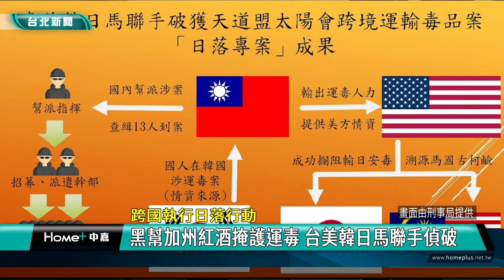紅酒 安毒|跨國 運毒|黑幫 招募|車手 空中飛人|2024 中嘉新聞|跨國日落行動有成 黑幫加州紅酒掩護運毒 台美韓日馬聯手偵破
加州特產葡萄紅酒竟用來隱匿毒品 台美日韓馬五國聯手破跨國運毒集團

葡萄酒是美國加州的地方特產，許多遊客造訪當地都會帶紅酒作為伴手禮，台灣黑幫藉此機會組成跨國運毒集團，將安非他命溶入水後裝在紅酒瓶內，由俗稱「空中飛人」的台灣運毒車手將紅酒裝入行李箱從美國加州洛杉磯走私到日韓販售，刑事局根據線報聯手美日韓及馬來西亞四國執法單位共同查獲46公斤多的安非他命及44公斤多的古柯鹼，並逮捕鄭姓主嫌及成員共13人，全案已依違反組織犯罪防制條例及毒品危害防制條例向法院申請羈押獲准。

刑事局專案小組特別到美國洛杉磯與美方進行證物交接，將裝有液態安非他命的24瓶紅酒帶回國，這起跨國運毒案起因是韓國警方在偵辦一起毒品案時發現毒品來自美國，運毒車手卻是台灣人，刑事局國際刑警科接獲線報後立即組成跨國專案小組執行「日落行動」，在台美日韓及馬來西亞五國執法單位共同合作下，共查獲46公斤多的甲基安非他命與44公斤多的古柯鹼。

在美國執法單位配合將戴姓車手等人驅逐出境後，刑事局方面發動6波拘提行動將有黑幫背景的鄭姓主嫌及相關成員共13人陸續逮捕到案，警方進一步說明這個跨國運毒集團的運作模式。

全案已依違反毒品危害防制條例及組織犯罪條例等罪移送，經法院裁定羈押獲准並由檢察官偵查終結進行起訴，刑事局方面發現黑幫常以賺取高報酬，享受免費機票、食宿還可順道到國外旅遊等誘因吸收20多歲男女擔任跨境運毒車手，呼籲年輕人不要為貪圖小利加入，因為涉嫌運毒可能被處以死刑、無期徒刑或十年以上有期徒刑的重罪，一旦染上後悔莫及。